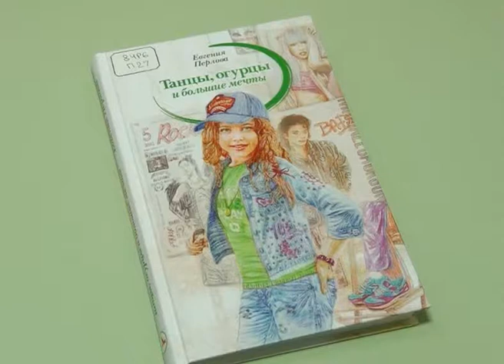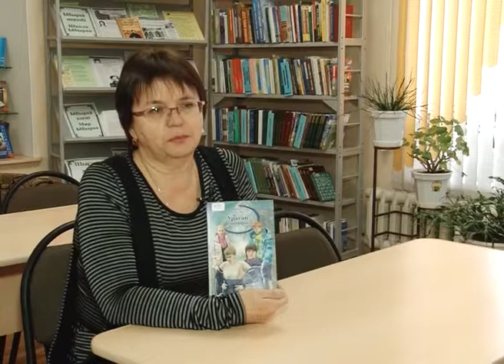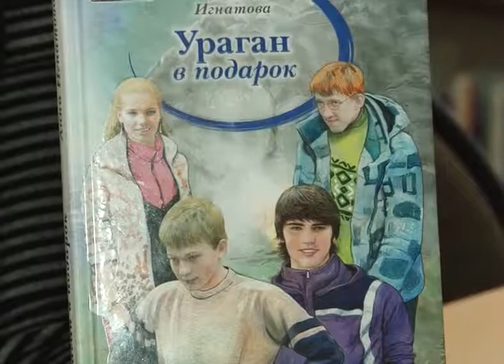Библионовинки. Серия 37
Представляет книги:
Евгения Перлова «Танцы, огурцы и большие мечты»
Это история о девочке с красивым именем Есения. Ей 10 лет, она учится в 4 классе. Жизнь современной девочки, оказывается, ох, как нелегка! Есении придется пережить и предательство подруг, и издевательства хулигана Раднева, и школьную драку. Но хорошего в жизни Есении, безусловно, больше. Она занимается любимым делом – танцами, ее любят родители, с которыми она едет путешествовать в Китай, у нее есть замечательные бабушки и любимая двоюродная сестренка Ликуся, по прозвищу Мелочь. А еще, у Есении осуществляются все её заветные мечты!
Анна Игнатова «Ураган в подарок»
Борис Ракитин, ученик 9 класса, отличник, спортсмен и красавец, любимец одноклассников и учителей, почти счастлив. А для полного счастья ему не хватает только собрать друзей на свой день рождения, поехать с ними в лес и попасть там в историю с кладом, вампиром, везучим неудачником и ураганом.